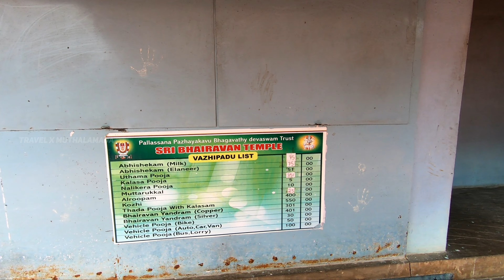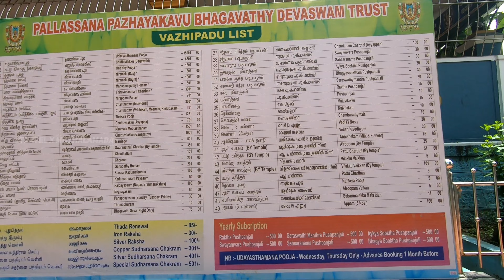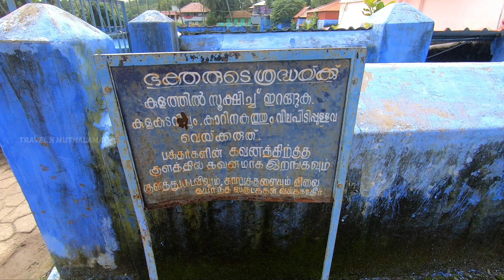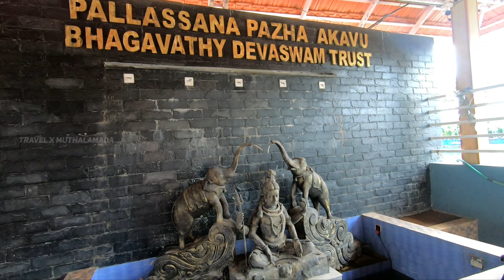Meenkulathi Bhagavathy Amman Temple pallassana History and Full Details 4k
Pallassena Meenkulathi Bhagavathy Temple  History and Full Details

വിശ്വാസതീവ്രതയില്‍ ഭക്തര്‍ വിളിച്ചാല്‍ ഏതാഗ്രഹവും സാധിച്ചു തരുന്ന ഭഗവതി. പാലക്കാട് ജില്ലയിലെ പല്ലശ്ശനയിലാണ് പുരാതനമായ മീന്‍കുളത്തി ഭഗവതി ക്ഷേത്രത്തിലെ മീന്‍കുളത്തിയമ്മയെ (പഴയകാവിലമ്മ ) ഭക്തര്‍ വിശേഷിപ്പിക്കുന്നത് അങ്ങനെയാണ്. മീമ്പ്രകുളങ്ങര ദേവി, മീന്‍കുളത്തി കാവിലമ്മ, പഴയകാവിലമ്മ എന്നെല്ലാം ദേവിക്ക് വിളിപ്പേരുണ്ട്. ഐതിഹ്യപെരുമയാല്‍ സമ്പന്നമാണ് ക്ഷേത്രം. തമിഴ്നാട്ടില്‍ നിന്നും കേരളത്തില്‍ നിന്നും ധാരാളം ഭക്തര്‍ എത്തുന്ന ക്ഷേത്രവുമായി ബന്ധപെട്ടുള്ള ഐതിഹ്യം നൂറ്റാണ്ടുകള്‍ക്കുമുമ്പ് മധുരയില്‍ തൊഴുതുമടങ്ങിയ ഒരു വൃദ്ധഭക്തനുമായി ബന്ധപ്പെട്ടതാണ്. അതിനാലാണ് തമിഴ്മക്കള്‍ ദിവസവും അമ്മയെ കണ്ടു അനുഗ്രഹം വാങ്ങാന്‍ എത്തുന്നത് എന്നാണു കരുതുന്നത്.

നൂറ്റാണ്ടുകള്‍ക്ക് മുന്‍പ് തമിഴ്നാട്ടിലെ ചിദംബരത്തു വന്‍ വരള്‍ച്ചയുണ്ടായി. ആ സമയം  കുംഭകോണത്തേയും തഞ്ചാവൂരിലെയും വ്യാപാരികള്‍ കേരളത്തിലേക്ക് കുടിയേറാന്‍ തീരുമാനിച്ചു. പ്രകൃതിരമണീയമായ പല്ലശ്ശനയില്‍ എത്തിയ ഇവര്‍ കാലക്രമേണ ഇവിടെ സ്ഥിരതാമസമാക്കി. ഇവര്‍  മന്ദാടിയന്മ്മാര്‍ എന്നാണ് അറിയപെട്ടിരുന്നത്. രത്നവ്യാപാരമായിരുന്നു ഇവരുടെ പ്രധാനവരുമാനം. മധുരമീനാക്ഷിദേവിയുടെ തീവ്രഭക്തരായിരുന്നു ഇവരെന്നാണ് വിശ്വാസം. പാലക്കാട്‌ എത്തിയിട്ടും ഇവര്‍ എല്ലാ മാസവും മധുരമീനാക്ഷിയെ കണ്ടു അനുഗ്രഹം വാങ്ങാനായി പോകുമായിരുന്നത്രേ. ഇവരുടെ àകൂട്ടത്തില്‍ മധുരമീനാക്ഷി ദേവിയുടെ തീവ്രഭക്തനായ ഒരാള്‍ ഉണ്ടായിരുന്നു. എല്ലാ മാസവും അദ്ദേഹം ദേവിയെ ചെന്നുകണ്ട് പ്രാര്‍ഥിച്ച് വഴിപാടുകള്‍ നടത്തി മടങ്ങിവരും. പ്രായമേറെ ചെന്നപ്പോള്‍  അദേഹത്തിന് യാത്ര ചെയ്യാന്‍ വയ്യാതായി. എങ്കിലും അദ്ദേഹം ദേവിയെ തൊഴാനായി ഇറങ്ങിത്തിരിച്ചു. യാത്ര കഴിഞ്ഞു ക്ഷീണിച്ചെത്തിയ വൃദ്ധന്‍ കുളിക്കാനായി വീട്ടിനടുത്തുള്ള കുളത്തിനരികിലെത്തി ഓലക്കുടയും പണപ്പൊതിയും കുളക്കരയില്‍ വച്ച് കുളിക്കാനിറങ്ങി. കുളി കഴിഞ്ഞെത്തി, ഓലക്കുട എടുക്കാന്‍ ശ്രമിച്ചപ്പോള്‍ അത് അനക്കാന്‍ പറ്റുന്നില്ല. പലരും വന്നു ശ്രമിച്ചിട്ടും കുട ഉയര്‍ത്താന്‍ സാധിച്ചില്ലത്രേ. പട്ടക്കുടയില്‍ സാന്നിധ്യമായി ഭഗവതി ഭക്തനൊപ്പം പല്ലശ്ശനയിലെത്തിയെന്നും ദേവീസാന്നിധ്യം കണ്ടറിഞ്ഞ ഭക്തന്‍ കുടമന്ദം എന്ന് ഇന്നറിയപ്പെടുന്ന സ്ഥലത്ത് ഭവഗതിയെ പ്രതിഷ്ഠിച്ചെന്നും പിന്നീട് ക്ഷേത്രം പണികഴിച്ച് ദേവിയെ അനുഷ്ഠാനവിധിപ്രകാരം പഴയകാവില്‍ മാറ്റിപ്രതിഷ്ഠിച്ചുവെന്നുമാണ് വിശ്വാസം.
ഗണപതി, ശ്രീപാര്‍വതി, സുബ്രഹ്മണ്യന്‍, അയ്യപ്പന്‍, രക്ഷസ്സ്, ഭഗവതി എന്നീ ഉപദേവതകളുമുണ്ട് ഇവിടെ. ദിവസപൂജ, നിറമാല (പകലും രാത്രിയും വേറെയുണ്ട്), മഹാഗണപതി ഹോമം, തിരുവാഭരണം ചാര്‍ത്തി നിറപറ പണം, ചാന്താട്ടം, ത്രികാല പൂജ, ചന്ദനം ചാര്‍ത്തല്‍ എന്നിവയാണ് പ്രധാന വഴിപാടുകള്‍. ചൊവ്വ, വെള്ളി, ഞായര്‍ ദിവസങ്ങളില്‍ മാത്രം നടത്തുന്ന പണപ്പായസം പ്രത്യേകതയുള്ള വഴിപാടാണ്. കുംഭമാസത്തില്‍ ഏഴുദിവസം നീണ്ടുനില്‍ക്കുന്ന ഭഗവതിയുടെ ആറാട്ടുത്സവമാണ് ക്ഷേത്രത്തിലെ പ്രധാന ഉത്സവം. പൂയ്യംനക്ഷത്രത്തിലാണ് ഉത്സവക്കൊടിയേറ്റം. കൂടാതെ, മേടമാസത്തിലെ രോഹിണിനാളില്‍ പ്രതിഷ്ഠാദിനം, വൃശ്ചികം, മീനം, കര്‍ക്കടകം എന്നീ മാസങ്ങളില്‍ ആദ്യചൊവ്വാഴ്ച നടക്കുന്ന ചാന്താട്ടം, വൃശ്ചികത്തിലെ 41 ദിവസത്തെ മണ്ഡലപൂജ, വിഷുവിനോടനുബന്ധിച്ചുള്ള കണ്യാര്‍കളി , തിരുവോണത്തിനു മന്ദാടിയാർ സമുദായത്തിന്റെ ഓണത്തല്ല് എന്നിവയും ഇവിടത്തെ വിശേഷദിനങ്ങളാണ്.  അതുപോലെ ഇടവമാസം തോല്‍പ്പാവക്കൂത്ത്, പ്രതിഷ്ഠാദിനത്തില്‍ കളഭാഭിഷേകം, കനല്‍ച്ചാട്ടം, പാനമഹോത്സവം, മാരിയമ്മന്‍ പൂജ, മുനി പൂജ എന്നിങ്ങനെ നിരവധി ഉത്സവങ്ങളുണ്ട് ഇവിടെ. വൃശ്ചികമാസത്തില്‍ ത്രികാല പൂജയും പഞ്ചഗവ്യസേവയും പതിവാണ്.

12 വര്‍ഷത്തിലൊരിക്കല്‍ ആഘോഷിക്കുന്ന 'പാന' ഉത്സവം പ്രസിദ്ധമാണ്. മത്സ്യങ്ങള്‍ നിറഞ്ഞ ക്ഷേത്രകുളവും പ്രസിദ്ധമാണ്.

ഞായര്‍, ചൊവ്വ, വെള്ളി ദിവസങ്ങളില്‍ പുലര്‍ച്ചെ അഞ്ചരയ്ക്ക് നടതുറന്ന് ഉച്ചയ്ക്ക് 12ന് അടയ്ക്കും. മറ്റുദിവസങ്ങളില്‍ പുലര്‍ച്ചെ അഞ്ചരമുതല്‍ രാവിലെ പതിനൊന്നുവരെയാണ് ദര്‍ശനസമയം. വൈകുന്നേരം എല്ലാദിവസവും അഞ്ചരമുതല്‍ ഏഴരവരെയാണ് ദര്‍ശന സമയം. രാവിലെ 7.30, ഉച്ചയ്ക്ക് 11.30, വൈകീട്ട് 7.30 എന്നീ സമയങ്ങളിലുള്ള തൃകാല പൂജാവിധിയാണ് ഇവിടെയുള്ളത്. പാലക്കാട് നിന്ന് കൊടുങ്ങൂര്‍ വഴി ക്ഷേട്രത്തിലെത്താം. തൃശൂരില്‍ നിന്ന് ആലത്തൂര്‍ വഴി കുനുശ്ശേരി, പല്ലാവൂര്‍ വഴി പല്ലശ്ശനയിലെത്താം. പാലക്കാട്, കോയമ്പത്തൂര്‍ എന്നിവിടങ്ങളില്‍നിന്ന്‌ െക.എസ്.ആര്‍.ടി.സി. ബസ്സര്‍വീസുകള്‍ ക്ഷേത്രത്തിലേക്ക് ലഭ്യമാണ്.  വിശാലമായ ക്ഷേത്രമൈതാനത്ത് ഭക്തര്‍ക്ക് വാഹനപാര്‍ക്കിങ് സൗകര്യവും   ഉണ്ട്. ദൂരദിക്കില്‍നിന്നെത്തുന്ന ഭക്തര്‍ക്ക് താമസിക്കാന്‍ സൗകര്യങ്ങളുണ്ട്.  പാലക്കാട് ടൗണില്‍നിന്ന് 20 കി.മീറ്ററോളം ദൂരമാണ് പല്ലശ്ശനയിലേക്കുള്ളത്.

Temple location
Meenkulathi Bhagavathi Temple, Vadakkethara
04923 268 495